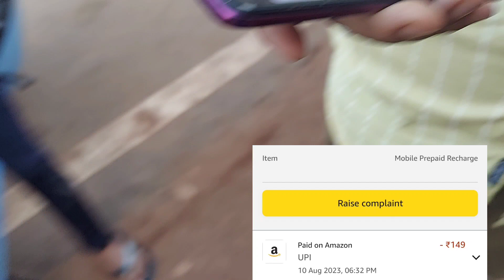Lava yuva 2 Public Reaction - shocking result 😅 | lava yuva 2 price guess - random giveaway 🤩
Hey guys
in this video about Lava Yuva 2 public reaction / public review - free Giveaway 🤩proce guess in full detail

Redmi note 10 pro max👇

Link-
My mic Boya BY-M1
My smartphone
My my camera stand
Thankyou